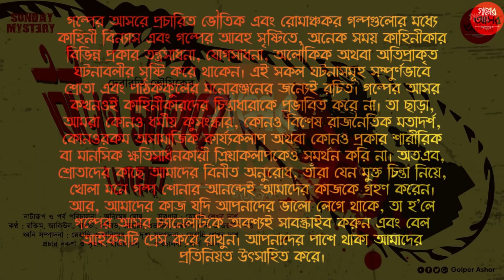BDO SAHEBER DIARY || বিডিও সাহেবের ডায়েরি || দেবারতি ভৌমিক || DEBARATI BHOWMIK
বিডিও সাহেবের ডায়েরী

"বিডিও সাহেবের ডায়েরি শুধু নিছক ভৌতিক গল্প নয়। এই গল্প আমাদের শেখায় যে 'যেমন কর্ম তেমন ফল'। এখানে আছে ডায়েরির আকারে লেখা এক সরকারি আধিকারিকের কথা। গল্পে কর্মাকে একটু ভিন্ন স্বাদে পরিবেশন করা হয়েছে। আশা করি সকলের গল্পটা ভাল লাগবে। আপনাদের মতামত জানাতে ভুলবেন না।"

কাহিনী  - দেবারতি ভৌমিক

নাট্যরূপ  ও পর্ব পরিচালনা - অনিমেষ ঘোষ

সুত্রধার  - স্নেহাদ্রি শেখর দাশ

কণ্ঠ  -
নেপথ্যকণ্ঠ - রক্তিম

বিডিও সাহেব সুনীল মিত্র - জাকিউল অন্তু

অন্যান্য চরিত্র - জয়দীপ সেন, জয়দীপ দত্ত, স্বাগতা, সৌরভ, শুভারুণ ও স্নেহাদ্রি

গল্প সম্পাদনা - জয়দীপ সেন ও সুচন্দ্রা পাল

গল্প নির্বাচন  - ইন্দিরা দাশ

ধ্বনি সম্পাদনা - স্নেহাদ্রি শেখর দাশ ও অনিমেষ ঘোষ

দৃশ্য সম্পাদনা - স্নেহাদ্রি শেখর দাশ

পোষ্টার পরিকল্পনা ও রূপায়ন - ইন্দ্রিয় অন্

© This content is copyrighted to Golper Ashor. Use or commercial display or editing of the content without proper authorization is not allowed.